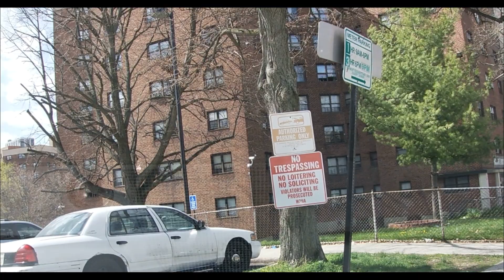WHITE PLAINS NY DURING LOCKDOWN